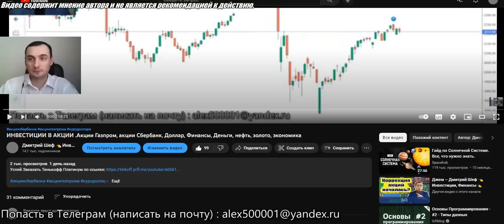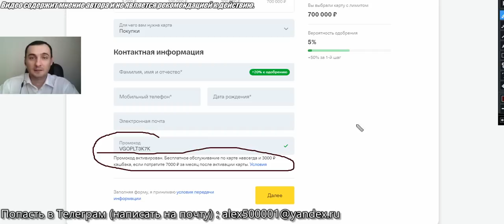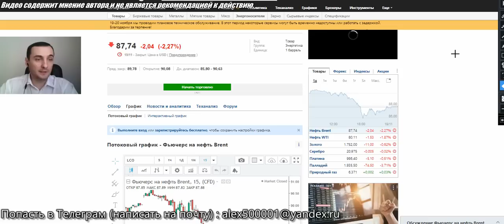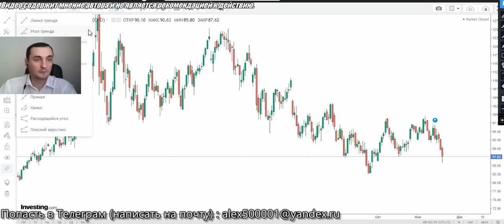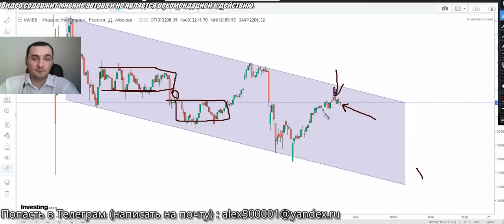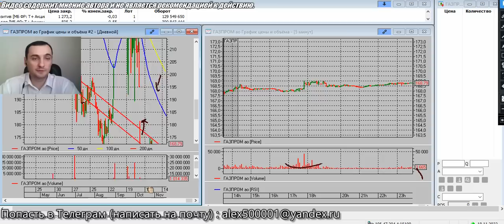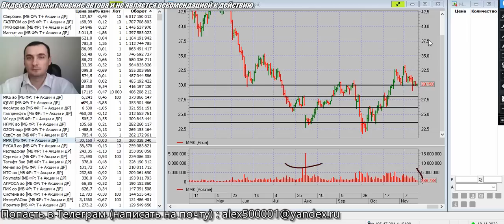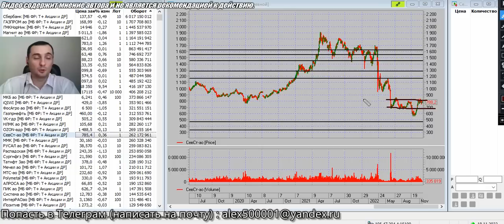ИНВЕСТИЦИИ. АКЦИИ ММВБ .Акции Газпром, акции Сбербанк, Доллар, Финансы, Деньги, нефть, золото